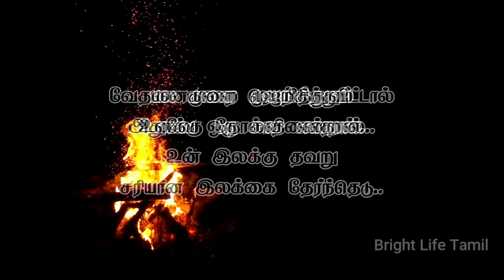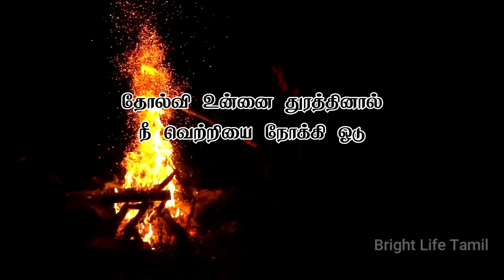Inspirational - உன்னால் முடியும் என்று நம்பு..முயற்சிக்கும் அனைத்திலும் வெற்றியே.. Bright Life Tamil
Motivational quotes Videos
Bright Life Tamil
Happy Life Tamil
Happy Mind
Happy Mind Tamil
Happy Minds Life